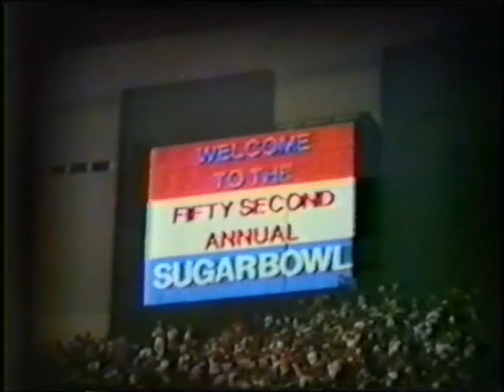1986 Sugar Bowl - Tennessee vs Miami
Defense and Daryl Dickey were the keys for Tennessee as the underdog Volunteers ripped second-ranked Miami 35-7 in the 52nd Sugar Bow; before a raucous and heavily orange-clad crowd.

Miami star quarterback Vinny Testaverde, after having to call a timeout before his first snap because of crowd noise, threw an 18-yard touchdown to Michael Irvin on the game’s first series.

No one could have guessed, though, that the Hurricanes, averaging just under 40 offensive points, were through scoring for the night.

After a big sack of Testaverde by Richard Brown, the tying touchdown was scored by Jeff Smith from the 6 one play into the second quarter. Dickey cranked up another drive with just under five minutes to go until halftime which was capped with a fortuitous bounce as Tim McGee fell on a first-down fumble in the end zone for a touchdown and a 14-7 Tennessee lead.

By the time the score mounted to a jarring 34-7, with six minutes left and an extra point still to be kicked, the fans were treated to the sight of a player skipping off the field with his index finger raised to the Superdome ceiling. It was Dickey celebrating early the 6-0-1 record he had charted as a starter since Tony Robinson was injured.

The Tennessee defense squeezed Miami as it hadn’t been squeezed in years. The Hurricanes had a net of 269 yards. Testaverde was sacked seven times for losses of 84 yards, and was belted into losing the ball three times.

Yet, a mixture of chemistry, of an unheralded Daryl Dickey at quarterback and retread defensive coordinator Ken Donahue, gave Tennessee one of its most satisfying football moments. The Vols became the biggest underdog to win a Sugar Bowl.